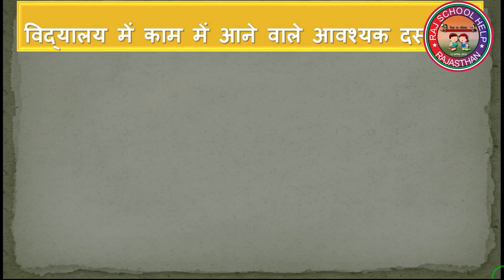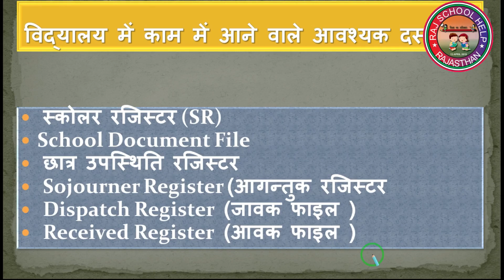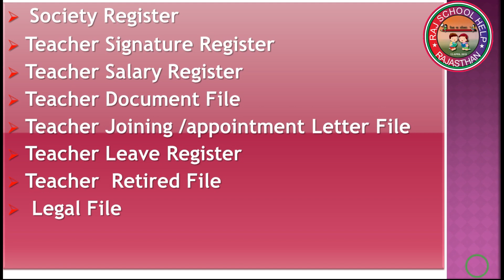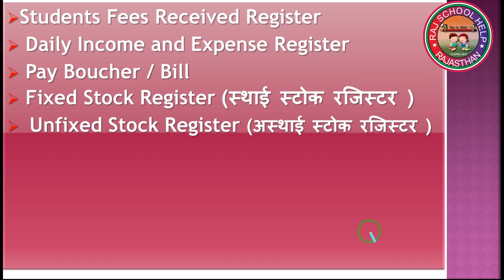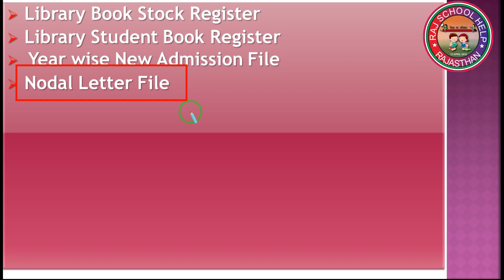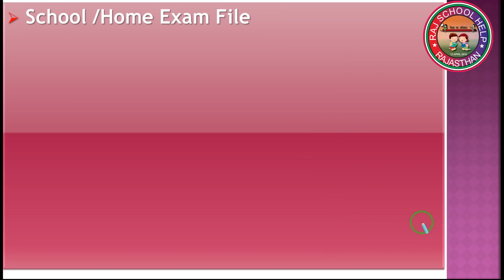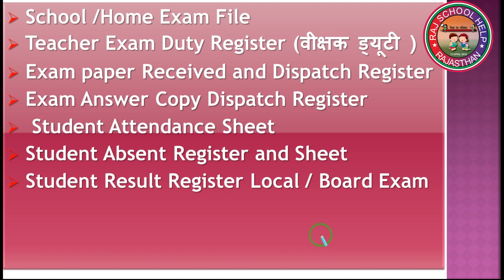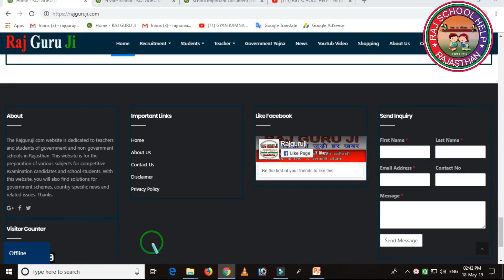विद्यालय में काम में आने वाले उपयोगी दस्तावेज || फाइल , फीस , वेतन , परीक्षा रजिस्टर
Gov/PVT. school important Document list. School Useful document.

नमस्कार स्कूल साथियों इस विडियो में आपको एक स्कूल में काम में आने वाले उपयोगी दस्तावेज जैसे फाइल,प्रपत्र ,रजिस्टर कौन कौन से होते है के बारे में बताया गया है | आशा रखता हूँ ये विडियो आपके लिए बहुत उपयोगी होगा |

स्कूल के उपयोगी दस्तावेज pdf फाइल में डाउनलोड करने के लिए निचे लिंक पर क्लिक करे

आदरणीय स्कूल साथियों अगर विडियो से सम्बन्धित कोई जानकारी या कोई समस्या है तो आप मुझे कमेंट करे | मै आपकी पूरी सहयता करने की कोशिश करूंगा | अगर आप मेरे चैनल पर पहली बार आये हो तो चैनल को जरुर सब्सक्राइब करे क्योंकि इस चैनल पर आपको समय समय पर स्कूल से सम्बन्धित समस्यों के समाधान के विडियो मिलते रहेंगे | आपके सब्सक्राइब करने पर मुझे मोटिवेट मिलता है | अगर जानकारी अच्छी लगे तो विडियो को अपने स्कूल साथियों में जरुर शेयर करे |

अजमेर बोर्ड प्रपत्र "क" ऑनलाइन कैसे भरे जाने इस विडियो में :--

अजमेर बोर्ड प्रपत्र "क", "ख", "ग" क्या और कोन भर सकता है जाने इस विडियो में :--

मेरी वेबसाइट पर जाने के लिए निचे लिंक पर क्लिक करे : --